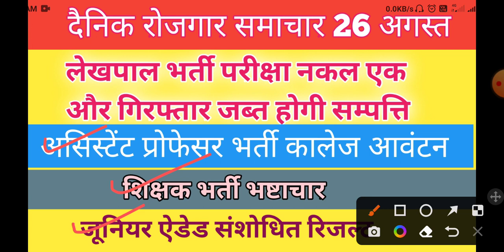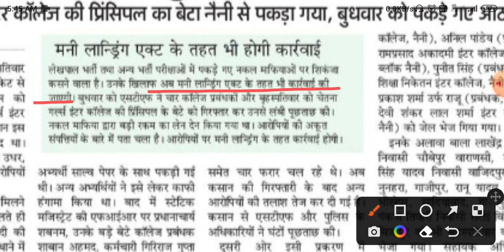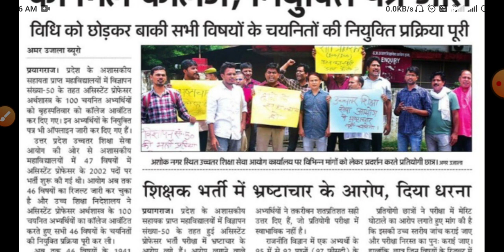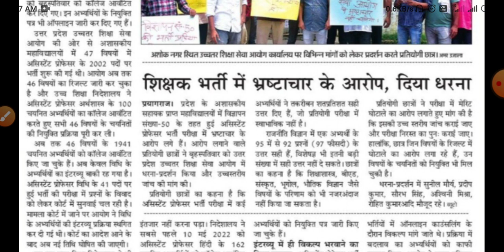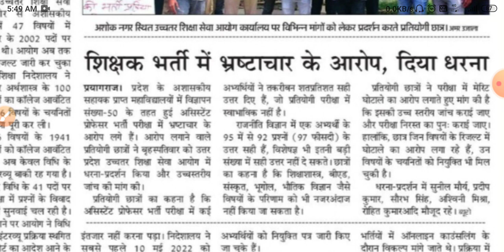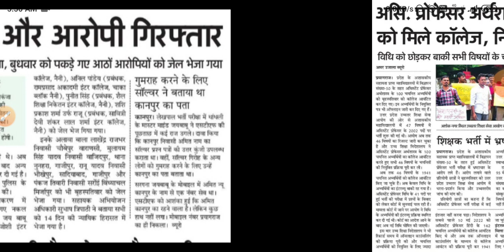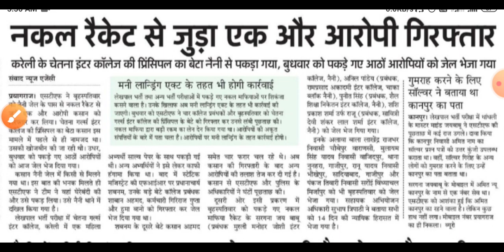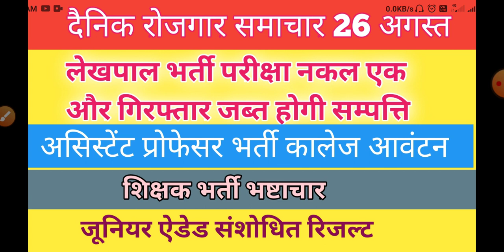up lekhpal news today | assistant professor news | assistant professor vacancy 2022 | aided junior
aided junior result
aided junior result 2021
up junior aided result 2021
UPPSC NEWS | APO 2022 answer key | up lekhpal news today | up tgt pgt exam date 2022 ||
uppsc pre 2021 result
apo answer key 2022
apo answer key 2022 series d
up lekhpal news today
up lekhpal news update
SSC RECRUITMENT
UPSSSC
69000 latest news
69000 super
uppsc upsssc
upcs prelims
upsssc news
new teacher
upssc results
super tet latest news
up tet
upsc
uphesc
uphessb
lower pcs
current affair
up news
It news
sarkari naukari
ssc news
exam result
target with Ramesh sir news
ssc news
bpsc
bihar news
uttar pradesh news
Rajasthan news